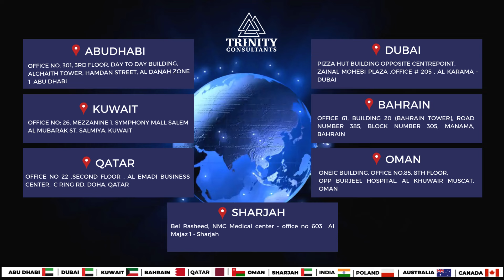Our client Dream Comes True: Italy Work Approval Secured!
🚀 Another Success Story: Dreams Unlocked! 🌟
🎉 Congratulations to our amazing client, Mr. Mehedi Hassan, on receiving his Italy Work Approval! 🇮🇹✨
🌍 Your adventure is just beginning! 🗺️
💪 Secure your family's future today! 🌟